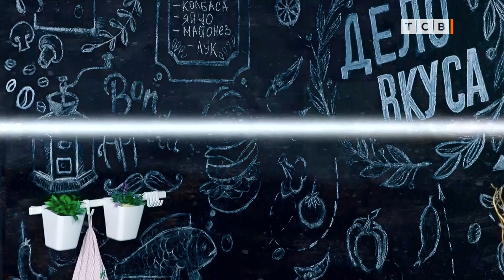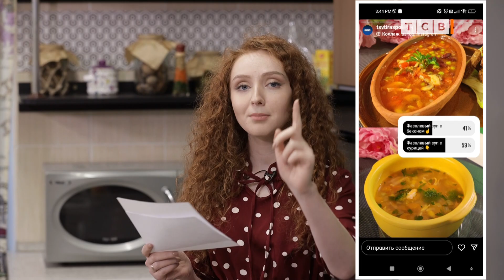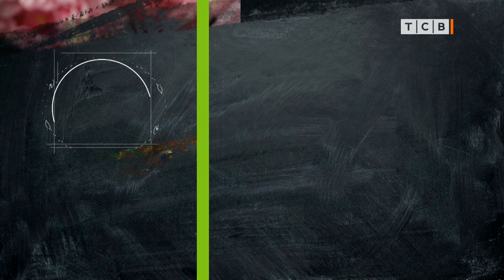Суп с белой фасолью и курицей против супа с красной фасолью и беконом. Дело вкуса Юрский период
Суп с белой фасолью и курицей против супа с красной фасолью и беконом. Дело вкуса Юрский период 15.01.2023
Фасолевые супы – полезная и вкусная еда. Суп с белой фасолью идеально сочетается с копчёной курицей и овощами. Суп с красной фасолью не уступает по вкусовым качествам. Пикантность придаёт мясной бульон и обжаренный бекон.
СУП С ФАСОЛЬЮ И КУРИЦЕЙ
- белая консервированная фасоль – 200 г
- консервированная кукуруза – 100 г
- копчёная курица – 200 г
- брокколи – 200 г
- болгарский перец – 100 г
- булгур – 50 г
- куриный бульон – 1,7 л
- петрушка – 1пучок
- соль, перец, лавровый лист – по вкусу

СУП С ФАСОЛЬЮ И БЕКОНОМ
- красная консервированная фасоль – 200 г
- томаты в собственном соку – 600 г
- замороженный горошек – 100 г
- мясной бульон – 1 л
- веточка тимьяна – 1 шт.
- соль, сахар, перец – по вкусу